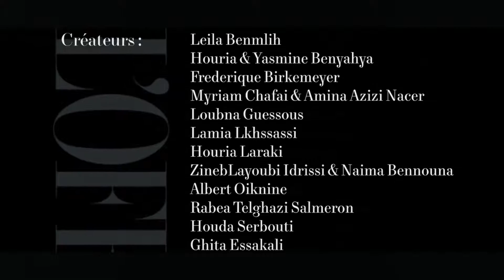Making-Off L'Intégrale Caftan - Printemps Eté 2012 - 2013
Making-of des backstages du dernier L'Intégrale Caftan II, S/S 2013 qui consacre les collections exclusives des créatrices:

Ghita Essakalli,
Naima Bennouna & Zineb Lyoubi Idrissi,
Loubna Guessous,
Houria Laraki,
Yasmina et Houria Benyahya,
Lamia Lakhsassi,
Houda Serbouti,
Leila Benmlih,
Albert Oiknine,
Fredérique Birkemeyer,
Rabéa Telghazi Salmeron,
Myriam Chafai et Amina Zizi Nacer.